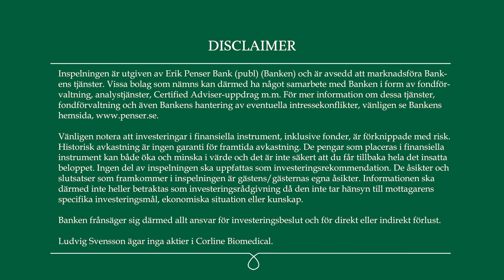Corline Biomedical - Kort om det tredje kvartalet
I en intervju ger Henrik Nittmar, vd på Corline, sin syn på utvecklingen under det tredje kvartalet